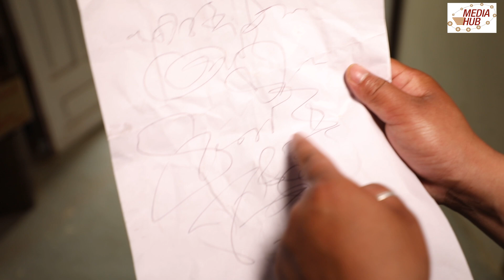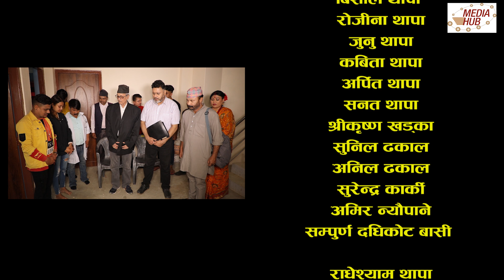Ati Bho || अति भो || Episode-56 || July 24, 2021 || Riyasha, Alif, Khabapu || By Media Hub Official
Family Comedy Soap, Ati Bho is a weekly series that spreads awareness with the perfect blend of humour and sarcasm. It tries to highlight the never-ending social issues of Nepal and shows its viewers how they can be solved. Riyasha, Khabapu, Chandra, Suraj and Tilak are the main characters of the show, who have co- acted in the series to spread good messages. This Media Hub Pvt. Ltd. production airs every Saturday on NTV Plus at 9:00 pm and on Media Hub’s YouTube channel at 9:30 pm as well.

Production: Media Hub Pvt. Ltd.
Production Advisor: Som Dhital,
Director : Suraj khanal

Writer: Shiva Sharma
Creative Team: Okes Paneru & Suraj Khanal
YouTube Manager: Branding Bee Pvt Ltd
Editor: Rabin Bhatta, Sarita Gautam, Ashok Chaudhary
Graphic and VFX: Suvash Pokhrel
Camera: Dilip Bista
Singer: Binaya Ktwo
Lyrics: Santosh Khanal,
Production: Sagar Giri
Guest Artist: Nirmal Sharma & Shambu Thapa
Artists: Riyasha Dahal, Chandra Pandey, Sharmila Sharma, Khadka Bahadur Pun, Alif Khan, Suraj Khanal, Tilak Koirala, Rita Siwakoti, Shreena Nepal, Raj Timalsina, Sabhu Shahi, Sandhya Koirala and many more.

Also, don't forget to click on the BELL icon to get instant updates.